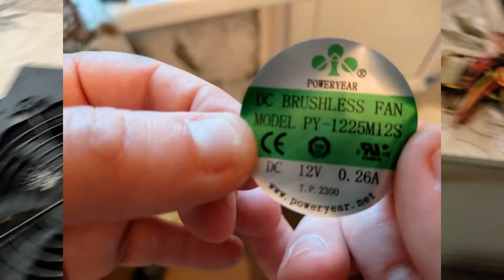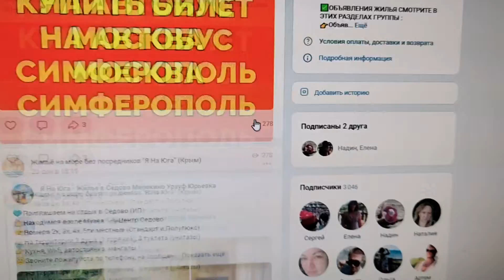Как заменить и поменять кулер в блоке питания компьютера ?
Начал шуметь вентилятор блока питания компьютера как заменить и поменять кулер в блоке питания на компьютере на новый, чтобы куллер больше не гудел и не шумел ? Замена двухпинового вентилятора БП делается буквально за 15 минут (менял его на Zalman Wattbit II 600W ZM600 XE II 83+), главное при сборке не спешить и правильно его установить в корпус. В этом видео я показал вам как меняется вентилятор 120 мм с двумя проводами красным и черным. Не забывайте учитывать миллиамперы ! Если новый кулер превышает ампераж старого, тогда не стоит его устанавливать, а лучше установить меньший по амперажу, например, у меня был старый на 260 мА, а я установил на 230, но можно установить и на 120, главное, не больше 260 mA ! Пошаговая видео инструкция по установке в этом видео 👉🏻